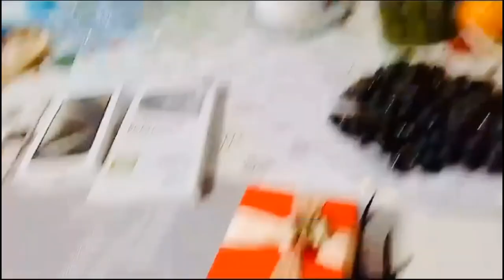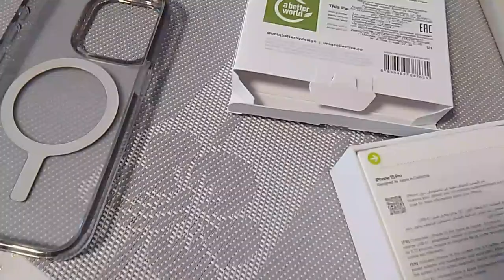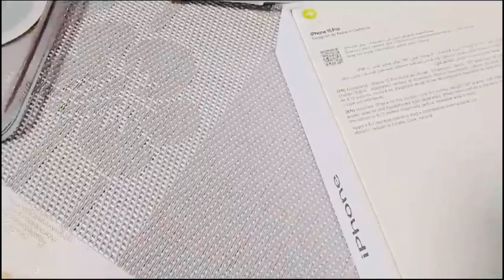THE UNBOXING OF MY BIRTHDAY GIFT IPHONE 16 PRO, THE FLOWER FROM MY LOVE, PART ONE CELEBRATIONS🎉🎊🍾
THANK🙏🌹 YOU FOR THE BLESSINGS🙏 FOR THE LOVE FOR , GOOD HEALTH ALL BELONGS TO YOU  LORD GOD  ALONE🙏" THE PART ONE CELEBRATE🎉🎊🍾